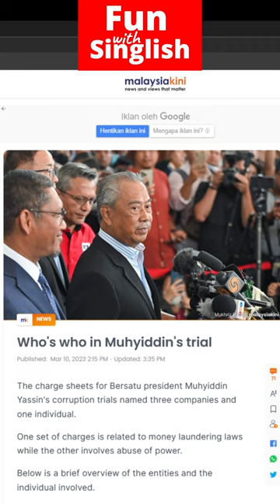Muhyiddin Yassin Stands Trails for Corruption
The charge sheets for Bersatu president Muhyiddin Yassin's corruption trials named three companies and one individual.
One set of charges is related to money laundering laws while the other involves abuse of power.

Below is a brief overview of the entities and the individual involved.

Bukhary Equity Sdn Bhd
Billionaire Syed Mokhtar Al-Bukhary and his wife Sharifah Zarah Syed Kechik own Bukhary Equity Sdn Bhd, with the former having a 99 percent stake.
Company records show that it is an "investment holding" company with an address in the heart of Kuala Lumpur and within walking distance from the National Mosque.
The address was shared by Perspective Lane (M) Sdn Bhd, Albukhary Foundation and the Perdana Global Peace Foundation.

According to Forbes 2022 list, Syed Mokhtar is the 15th richest Malaysian with an estimated net worth of US$1.5 billion (RM6.8 billion).
The media-shy businessperson is well known for his philanthropy and a business empire that spans agriculture, manufacturing, telecommunications and the media industries, among others.
Bukhary Equity was alleged to have deposited RM120 million in Bersatu's CIMB bank account between Feb 25, 2021, and July 16, 2021.
The company made another deposit of RM75 million to the same bank account between Feb 8, 2022, and July 8, 2022.
The charge sheet against Muhyiddin states that both acts were in violation of Section 4(1)(b) of the Anti-Money Laundering, Anti-Terrorism Financing and Proceeds of Unlawful Activities Act 2001 read with Section 87(1) of the same Act.
Muhyiddin faces another charge of abusing his position for an inducement of RM200 million from Bukhary Equity for Bersatu.
This charge involved the violation of Section 23(1) of the MACC Act 2009 between Feb 8, 2021, and Feb 25, 2021.
After Muhyiddin was released from MACC questioning last night, he told reporters that one of the charges was in relation to his decision to grant tax exemption for Albukhary Foundation.

Nepturis Sdn Bhd
Nepturis Sdn Bhd is a construction and engineering firm, although the Company Commissions record lists the firm as a "contractor for maintenance services".
The ownership is equally split between Aliza Abdul Malek and Rizman Akum Khan. In the financial year 2021, the company had RM13 million in revenue and made a profit of RM1 million.
In a separate trial against Tasek Gelugor MP Wan Saiful Wan Jan, the firm was alleged to have paid the former RM6.96 million to secure a letter of award from the federal government for the "Central Spine Road: Sertik Ke Persimpangan Lebuhraya Pantai Timur" project valued at RM232 million.
This was one part of the massive Central Spine Road project that will span from Kuala Krai, Kelantan to Bentong, Pahang.
Nepturis also appeared on the charge sheet against Segambut Bersatu deputy chief Adam Radlan Adam Muhammad, who was accused of soliciting an RM2 million bribe and receiving an RM4.1 million bribe from one Lian Tian Chuan to assist the company in winning a contract for a project worth RM141 million.
According to Muhyiddin's charge sheet, he was accused of abusing his position for RM1 million in inducements from Nepturis between March 1, 2020, and Aug 20, 2021.

Mamfor Sdn Bhd
Mamfor Sdn Bhd, formerly known as Mamfor Construction Sdn Bhd, is a company involved in construction, rental of machinery, rental of premises and "survey CCTV".
The company ownership was split between Sharani Kassim (60 percent) followed by Shahradzi Shamsuddin (39 percent) and Faezah Kassim (one percent).
According to Public Works Department records, the government had contracted Mamfor, under its former name, to construct school buildings as far back as 2008. The company was incorporated in 1996.

The latest financial information available with the Companies Commission was for the year 2017, which indicated the company had a revenue of RM137,294 that year and posted a profit of RM312,113.

Azman Yusoff
Azman Yusoff is best known as the head of Persatuan Kontraktor Bumiputera Malaysia.
The 51-year-old is also a member of the Construction Industry Development Board (CIDB), a statutory body, since 2019.
The charge sheet states that Muhyiddin had abused his position for an inducement of RM12 million from Azman for Bersatu's benefit, sometime between March 1, 2020, and Aug 20, 2021.
Who's who in Muhyiddin's trial
Published:  Mar 10, 2023 2:15 PM

CONTRIBUTORS
With gratitude and thanks, this video is done with courtesy of contributors.